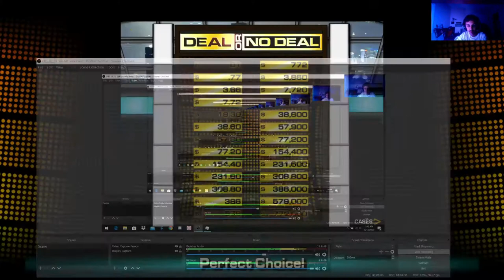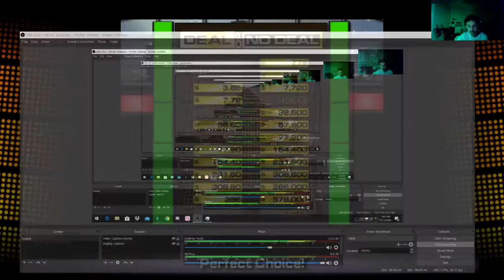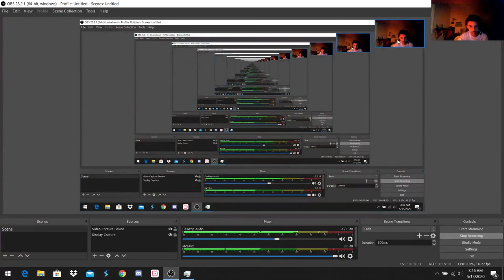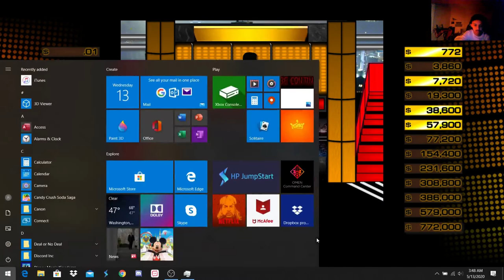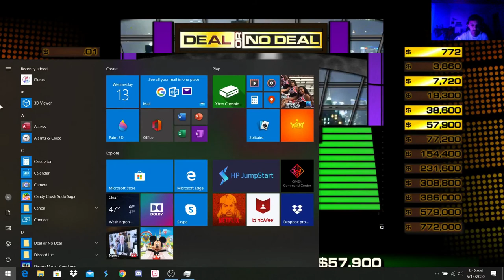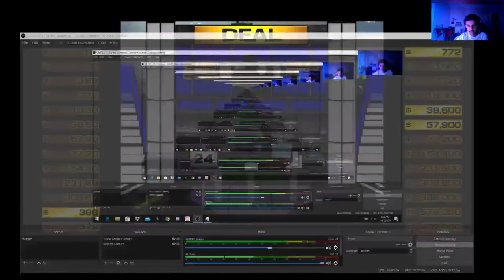IN THE DUMPS AGAIN... | Deal or no Deal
Over $750,000 at stake but things didn't turn out the way it seemed. Although the deal was decent, it wasn't what I'd hope for. But sit back, relax, and enjoy this episode of Deal or no Deal.